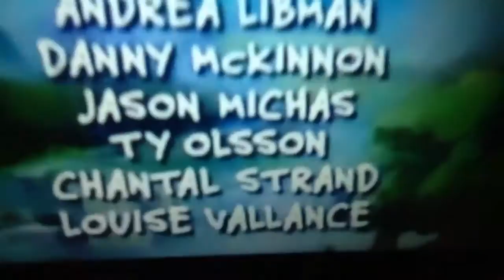October 6, 2017